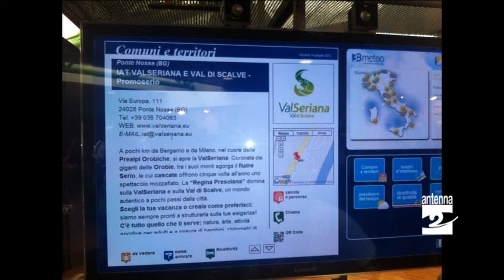PromoSerio eventi dal 27 al 30 marzo 2014 Antenna 2 TV